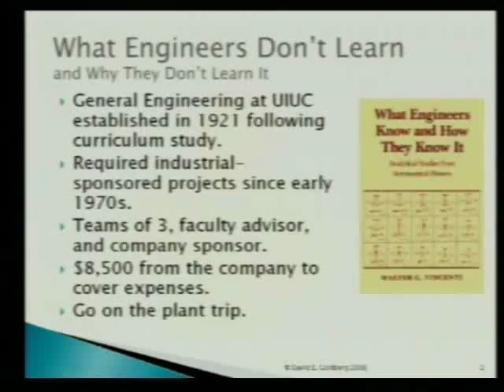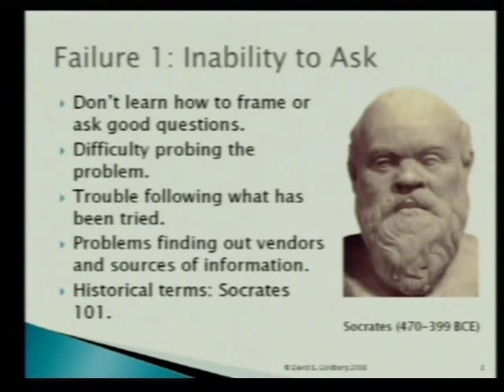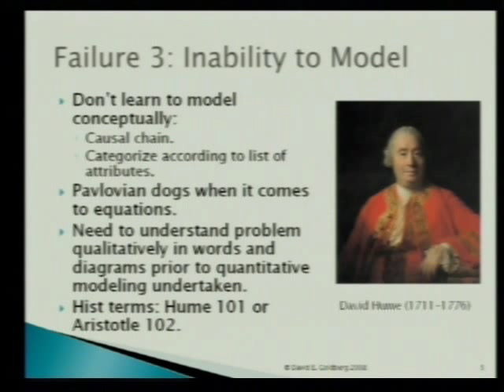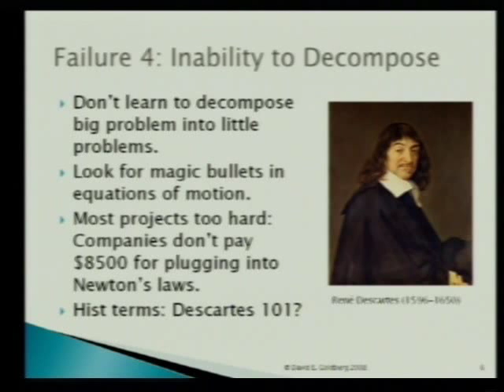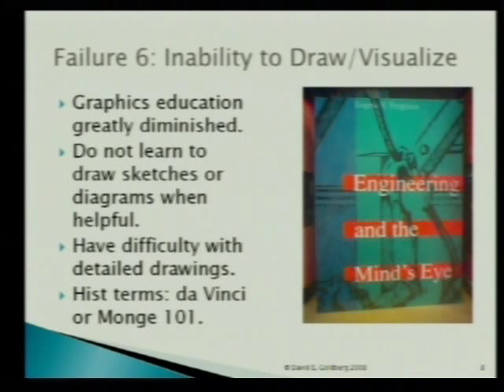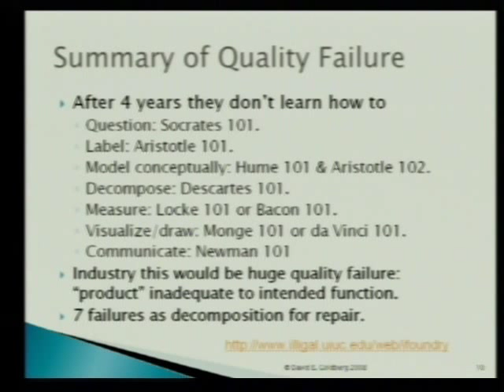7 Things Engineers Don't Learn They Need to Know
What happens when a cold war engineering curriculum meets the real world in an industrial-sponsored senior design program?  The failures of the cold war paradigm show up.  This presentation discusses 7 quality failures of modern engineering education and how to fix them.